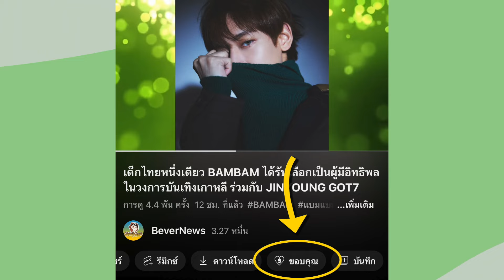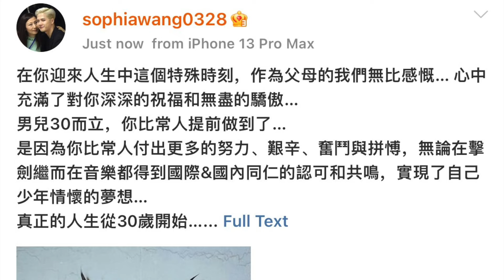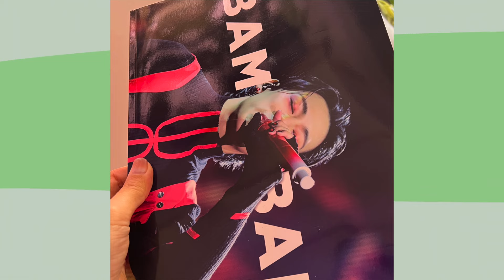BAMBAM สำเร็จอีกขั้นมีสปอนเซอร์เพิ่มคอนเสิร์ตอังกอร์ AREA52 ,JACKSON จะอยู่ไทยเล่นสงกรานต์